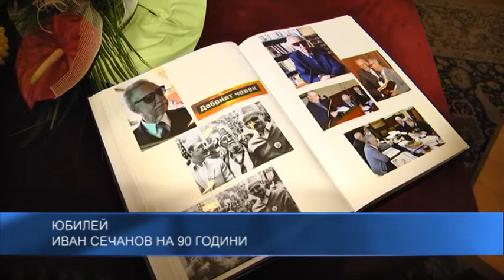Иван Сечанов на 90 години